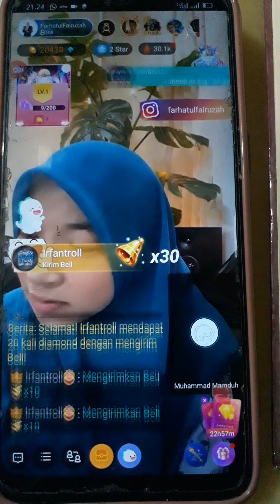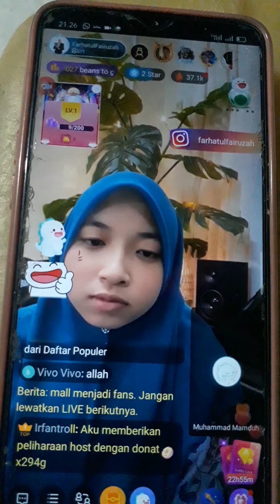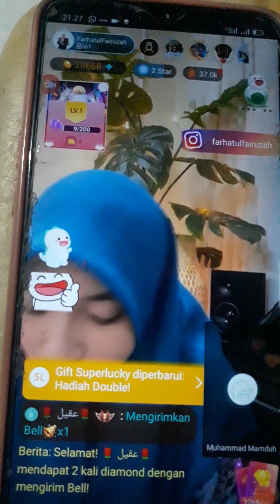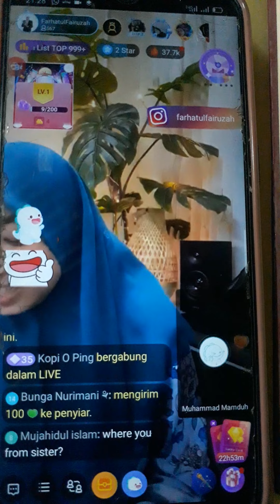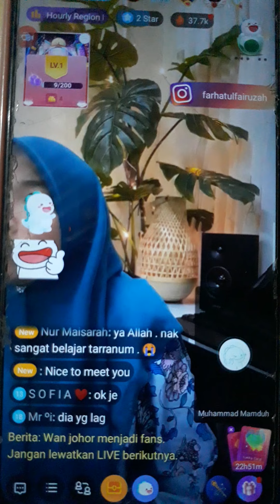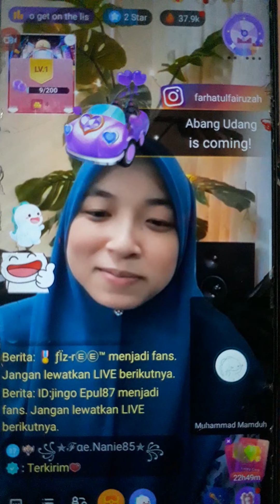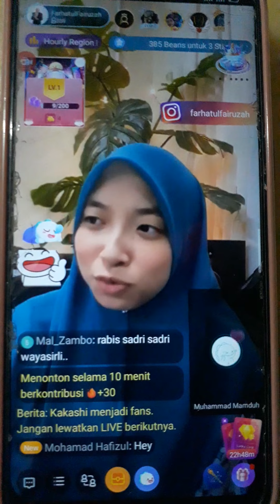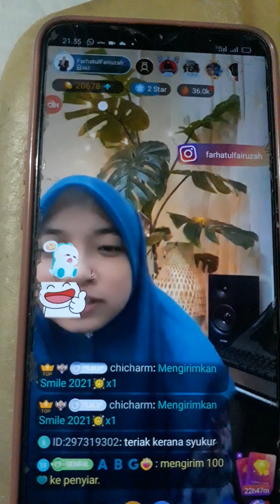Farhatulfairuzah Surah Ad Duha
ngaji